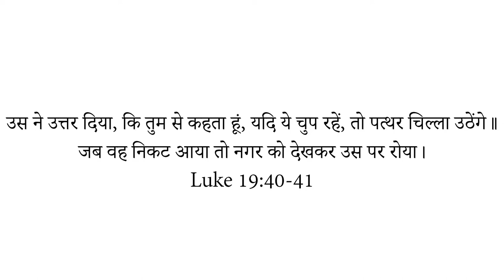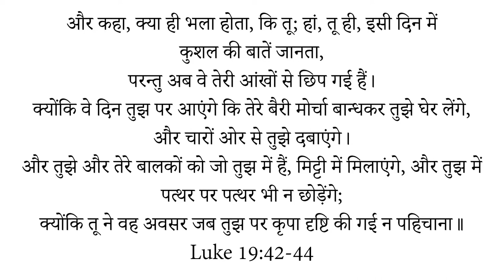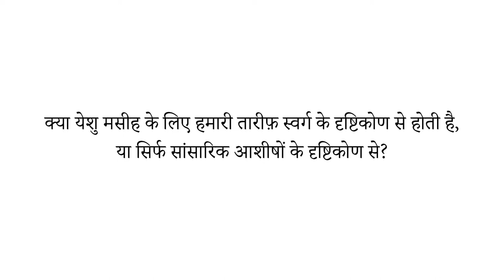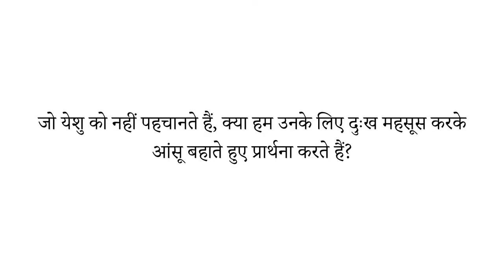Yeshu Naam Satsang | Sunday Service | 10-04-2022